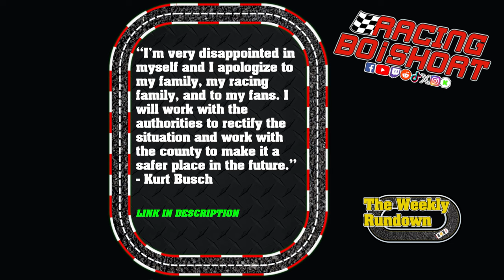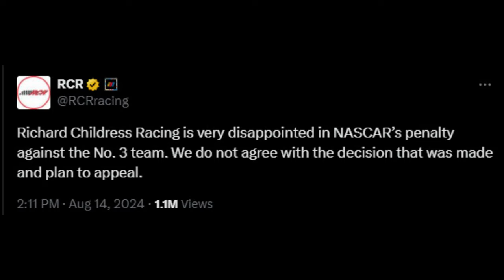Dillon Removed from Playoffs┃Logano Fined 50k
Chapters:
00:00 - Intro
00:38 - Kurt Busch (article in description)
02:20 - Logano Fined 50k for Pit Road Actions
06:06 - Let's Go Over the Last Lap Incident
12:34 - The Penalty
14:25 - History, The Appeal & A New Precedence
18:44 - Spotter Suspended
21:45 - Final Thoughts
23:03 - Thoughts on Joey or Austin?
23:16 - Outro

Thumbnail Credit:
joeylogano - Sean Gardner/Getty Images
austindillon - Sean Gardner/Getty Images

Credit:
kurtbusch - Mike Dinovo/USA Today Sports
NBC/USA Network/NBCUniversal/Nascar on NBC/Nascar Media Group